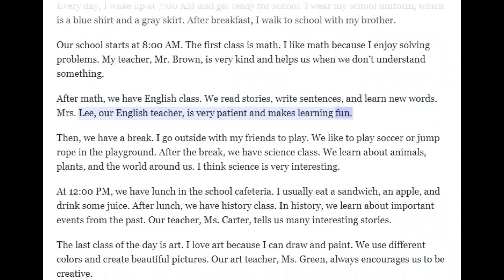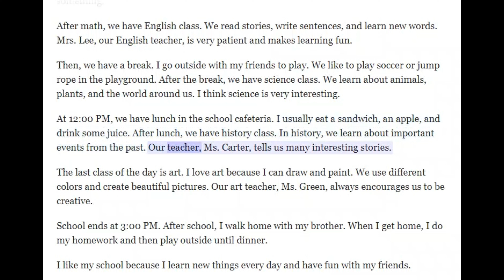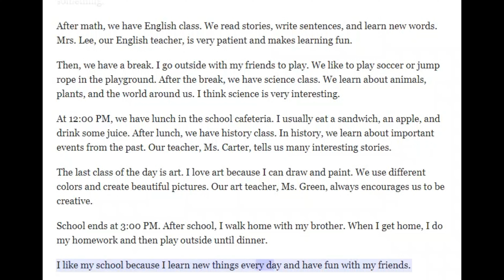Short story in English: My School Day (Level: A1 - Beginner)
Story Vocabulary:
1. School - A place where children go to learn.
o Example: I go to Greenfield School.
2. Friends - People you like and spend time with.
o Example: I have many friends at school.
3. Teachers - People who teach students in a school.
o Example: I have nice teachers.
4. Uniform - Special clothes that students wear to school.
o Example: I wear my school uniform, which is a blue shirt and a gray skirt.
5. Math - A subject where you learn about numbers and solving problems.
o Example: The first class is math.
6. Problems - Questions or exercises that need solving, often found in math.
o Example: I like solving problems.
7. Kind - Being nice and caring.
o Example: My teacher, Mr. Brown, is very kind.
8. English - A subject where you learn to read, write, and speak the English language.
o Example: After math, we have English class.
9. Stories - Narratives or tales that are often read in English class.
o Example: We read stories in English class.
10. Words - Units of language that have meaning and are used in speech or writing.
o Example: We learn new words in English class.
11. Patient - Able to wait without getting angry or upset.
o Example: Mrs. Lee, our English teacher, is very patient.
12. Break - A short period of rest between classes.
o Example: After English class, we have a break.
13. Playground - An outdoor area where children play.
o Example: We like to play soccer or jump rope in the playground.
14. Science - A subject where you learn about the natural world, like animals and plants.
o Example: After the break, we have science class.
15. Animals - Living creatures such as cats, dogs, and birds.
o Example: We learn about animals in science class.
16. Lunch - A meal eaten in the middle of the day.
o Example: At 12:00 PM, we have lunch in the school cafeteria.
17. Sandwich - A type of food made with two slices of bread and filling between them.
o Example: I usually eat a sandwich for lunch.
18. History - A subject where you learn about past events.
o Example: After lunch, we have history class.
19. Events - Things that happen, often important or significant.
o Example: In history, we learn about important events from the past.
20. Art - A subject where you draw, paint, and create things.
o Example: The last class of the day is art.
21. Draw - To make pictures using a pencil, pen, or other tools.
o Example: I love art because I can draw and paint.
22. Paint - To use colors on paper or canvas to create pictures.
23. Creative - Using imagination to create something new and original.
o Example: Ms. Green always encourages us to be creative.
24. Homework - Schoolwork that students do at home.
o Example: When I get home, I do my homework.
25. Learn - To gain knowledge or skills.
o Example: I like my school because I learn new things every day.
These words will help you understand the story and improve your English vocabulary.